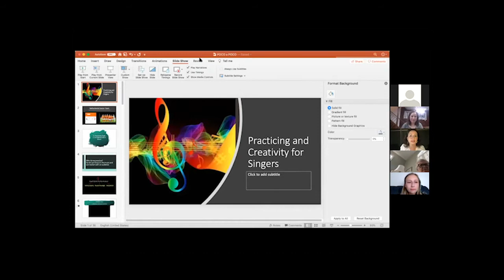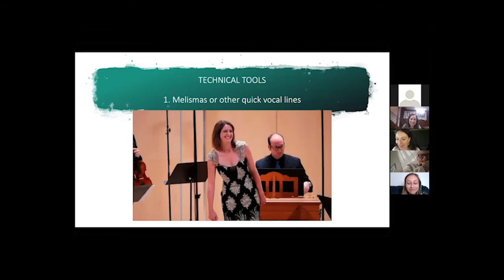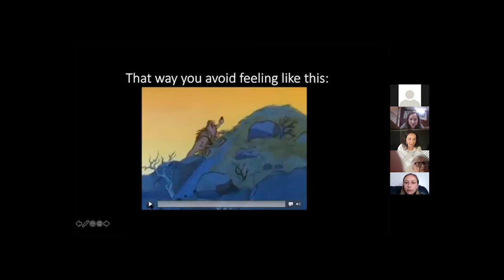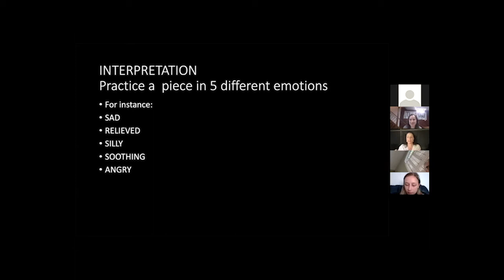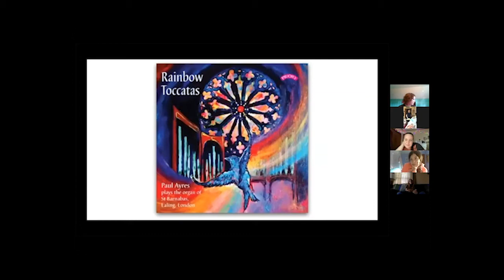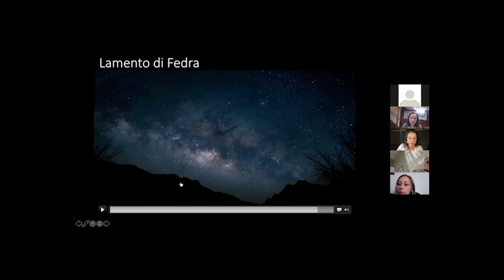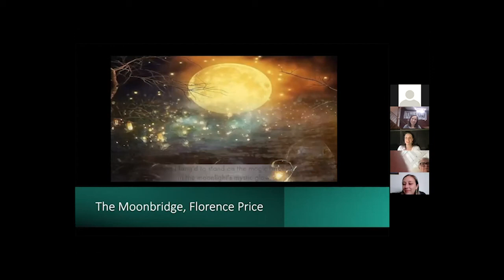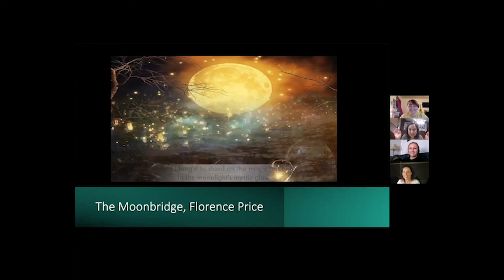Josefien Stoppelenburg presents: Practicing and Creativity for Singers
Josefien Stoppelenburg shares practicing tools for confident concert preparation and discuss creative approaches to a life in music.

Presentation 2021 for the Poco a Poco Festival 2021